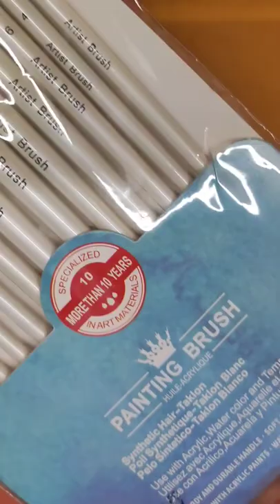Worison paint brushes| Paint Brush | Painting Brushes